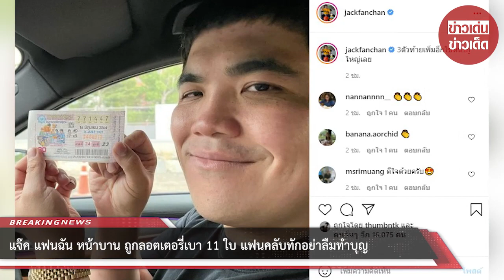แจ๊ค แฟนฉัน หน้าบาน ถูกลอตเตอรี่เบา 11 ใบ แฟนคลับทักอย่าลืมทำบุญ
ขอบคุณที่มา :
ขอขอบคุณข้อมูลจาก: